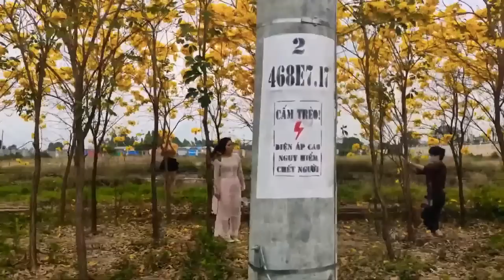[FULL] Kể Truyện Đêm Khuya | Chú à Nhẹ Thôi -Tình Đầu 18 Trao Chú - Truyện Tâm Sự Thầm Kín Hay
Xin chào, cảm ơn bạn đã ghé thăm kênh Youtube MC Ánh Dương Official
Ủng hộ team có Kinh Phí Hoạt Động qua Stk : 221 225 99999
Mb Bank
Cao Văn Hoa

KÊNH TRUYỆN FULL TRỌN BỘ HAY NHẤT
✅MC Ánh Dương Official  là kênh chuyên đăng về những mẩu chuyện ngắn về cuộc sống gia đình,tâm lý vợ chồng, tâm lý tình yêu, các câu chuyện ngôn tình và tâm lý xã hội.

💙 Mọi ý kiến phản hồi, cũng như vấn đề bản quyền xin gửi về
🌈 Chúc các bạn một ngày Vui vẻ 👏👏
     I💜U
© Video thuộc về : MC Ánh Dương Official